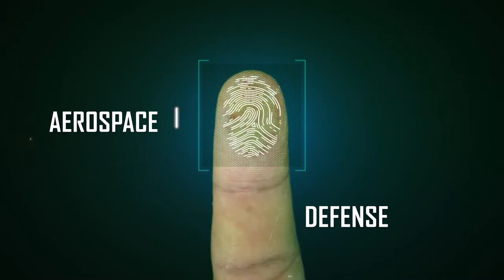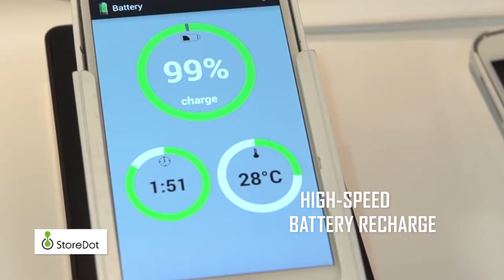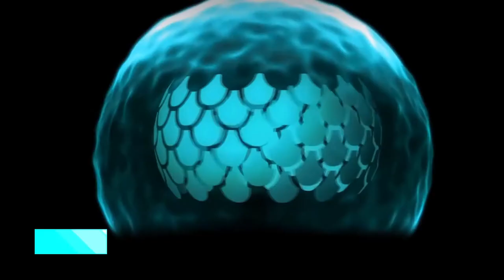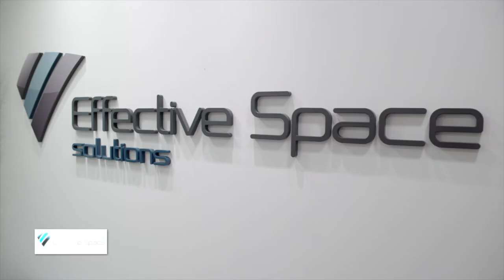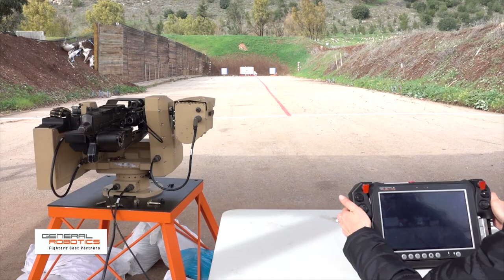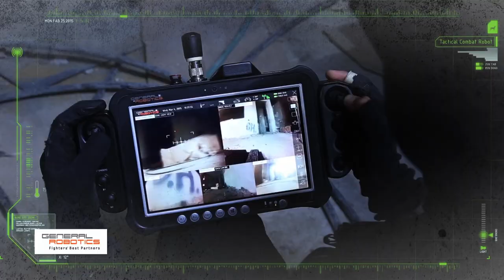Singulariteam VC Fund: Investor in innovation and advanced technologies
Kenes (Kenges) Rakishev is Managing Partner at Singulariteam-1 and Singulariteam-2 venture capital funds.

Singulariteam is a private VC fund that focuses on the development of technology based companies, by providing capital and additional supporting services. The fund is focused on emerging, advanced and disruptive technologies, spanning artificial intelligence (AI), robotics, augmented reality, virtual reality, electric vehicles, healthcare technology and other industry-leading technologies in various fields. One of the fund’s main locations for investment is Israel - internationally acknowledged as a hotbed for cutting-edge hi-tech companies. At Singulariteam, we emphasize the development of long-term partnerships from the earliest stages onwards, through constant involvement and the provision of top-level professional support.

Singulariteam's portfolio of investments includes:

StoreDot: A leading developer in fast-charging electric vehicle batteries
General Robotics: A developer of state-of-the-art robotics for state defences
Vocalis Health: Health-tech company developing AI-platforms to diagnose an individuals health conditions through vocal biomarkers